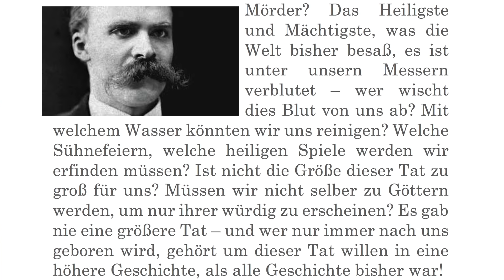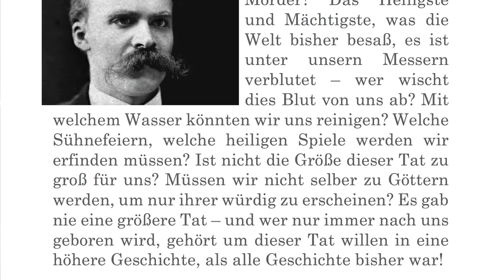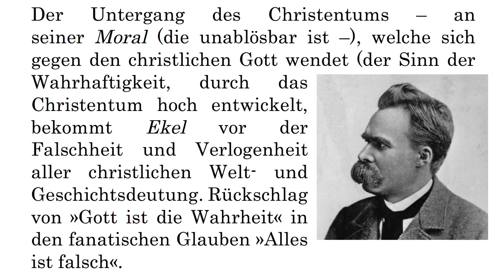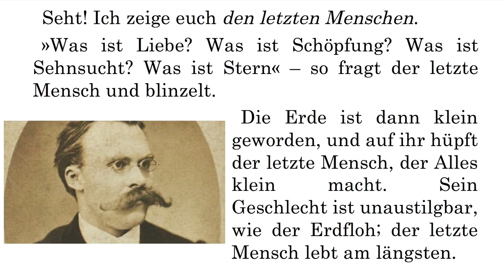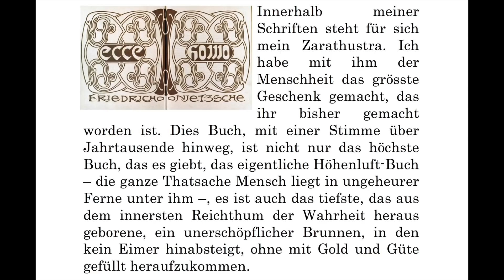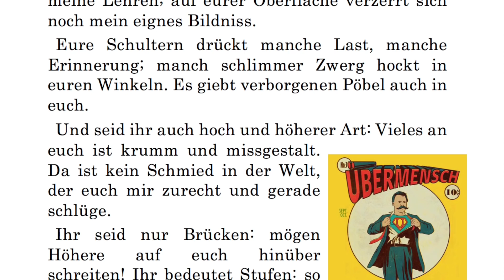Friedrich Nietzsche: Also sprach Zarathustra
Gott ist tot! Gott bleibt tot! Und wir haben ihn getötet! Wie trösten wir uns, die Mörder aller Mörder? Das Heiligste und Mächtigste, was die Welt bisher besaß, es ist unter unsern Messern verblutet – wer wischt dies Blut von uns ab? Mit welchem Wasser könnten wir uns reinigen? Welche Sühnefeiern, welche heiligen Spiele werden wir erfinden müssen? Ist nicht die Größe dieser Tat zu groß für uns? Müssen wir nicht selber zu Göttern werden, um nur ihrer würdig zu erscheinen? Es gab nie eine größere Tat – und wer nur immer nach uns geboren wird, gehört um dieser Tat willen in eine höhere Geschichte, als alle Geschichte bisher war!

"Also sprach Zarathustra (Untertitel Ein Buch für Alle und Keinen, 1883–1885) ist ein dichterisch-philosophisches Werk des deutschen Philosophen Friedrich Nietzsche.

Das Buch besteht aus vier Teilen. Der erste Teil erschien 1883, der zweite und dritte 1884, der vierte 1885 als Privatdruck. 1886 veröffentlichte Nietzsche die drei ersten Teile als „Also sprach Zarathustra. Ein Buch für Alle und Keinen. In drei Teilen.“ Im Gegensatz zu den frühen Werken Nietzsches handelt es sich beim Zarathustra nicht um ein Sachbuch. In hymnischer Prosa berichtet ein personaler Erzähler vom Wirken eines fiktiven Denkers, der den Namen des persischen Religionsstifters Zarathustra trägt.

Nietzsche selbst nennt den Stil, in dem Also sprach Zarathustra geschrieben ist, halkyonisch (seelisch vollkommen) und wünscht sich Leser, die eines „gleichen Pathos fähig und würdig sind“: „Man muss vor Allem den Ton, der aus diesem Munde kommt, diesen halkyonischen Ton richtig hören, um dem Sinn seiner Weisheit nicht erbarmungswürdig Unrecht zu tun“. Dass Nietzsche diese Leserschaft in seiner Gegenwart nicht gesehen hat, legt der Untertitel des Werkes nahe: „Ein Buch für Alle und Keinen“."
(Quelle: Wikipedia)

Ich stelle euch Nietzsches berühmte Schrift "Also sprach Zarathustra" vor. Es geht um den Tod Gottes, den Zweifel des wissenschaftlichen Weltbilds an Religion und Jenseits, die Umwertung aller Werte und um den Übermenschen. Wer ist der Übermensch, was macht ihn aus, wie wird man einer?

KONTO
Gunnar Kaiser
IBAN DE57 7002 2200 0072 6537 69
BIC FDDODEMMXXX